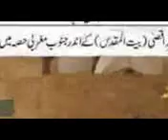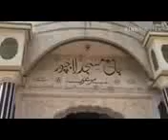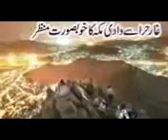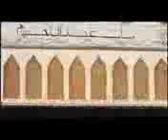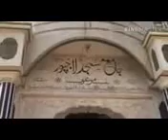MUFTI ZAR WALI KHAN 002 Bayan Juma Tul Muabarak 11 Muharam 1430 H 09 Jan 2009